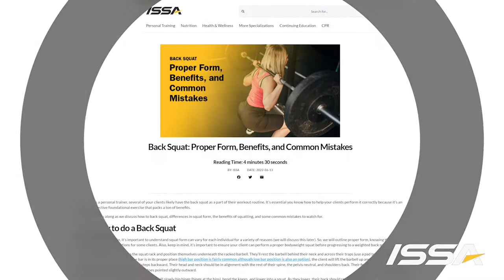Back Squat: Proper Form, Benefits, and Common Mistakes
The back squat is an awesome compound, lower body exercise. Here are a few of the key benefits clients can expect from back squatting.